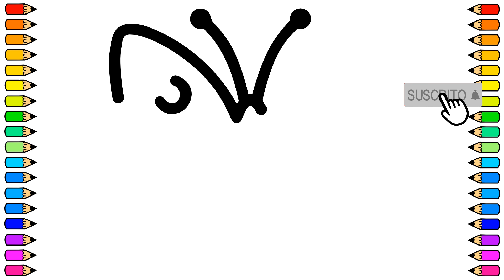Cómo dibujar una MARIPOSA / Dibujamos MARIPOSA paso a paso / Dibujos para niños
Hoy vamos a dibujar una MARIPOSA fácil y paso a paso